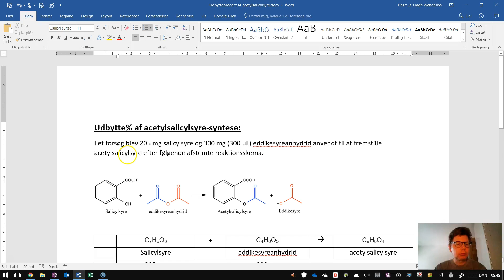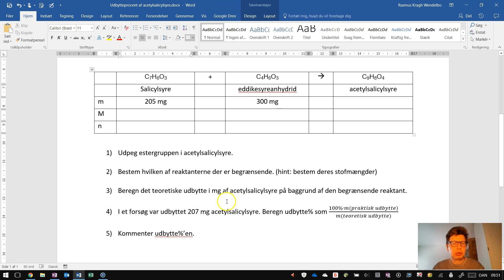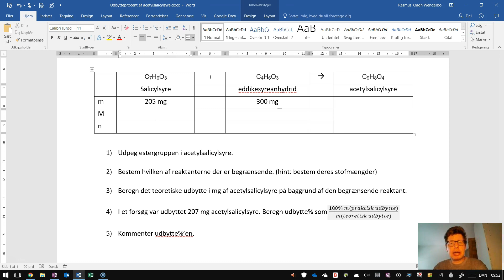Hints til opgave om Acetylsalicylsyre